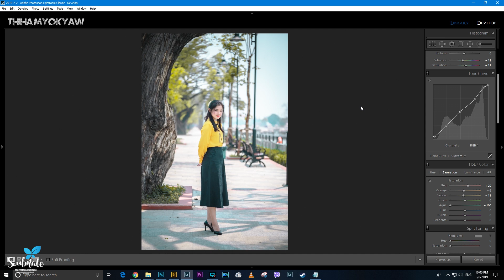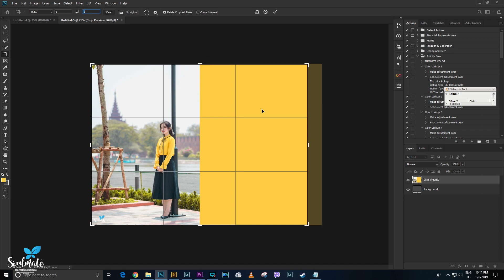Autum Yellow Colour Tone by Thihamyokyaw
11:15 PM
Autum Yellow Tone Tutorial